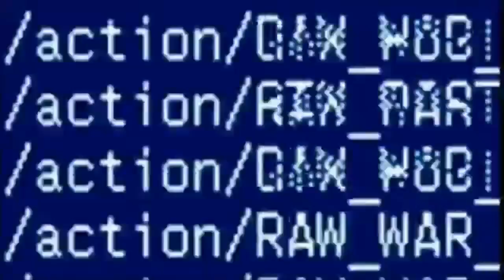Royal Rumble 2022 Entrances (Predictions)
The Videovisual content is made by WWE
The Audio itself is made by WWEMusic/Jim Johnston/CFO$/WWE Inc,/ Wind-up Songs

Allright lets get to the video
*NOTE* Cody Will do Double Duty and enter as Both Cody and Stardust
Stardust will be eliminated and gets to the back removes his paint and comes back as Cody
This way WWE can get rid of the Stardust gimmick
If you dont want to get spoiled by the video, DONT Look further than this part! Enjoy the video! ;D
1. Dolph Ziggler
2. Zack Ryder
3. Jack Swagger
4. Hulk Hogan
5. Rusev
"Rusev Superkicks Hogan Out of the Ring"
HULK HOGAN IS ELIMINATED
"Jack swagger throws Rusev Over the top rope"
RUSEV IS ELIMINATED
6. Heath Slather
7.Adam Rose
8.Finn Balor
" Finn balor eliminates Heath and Adam Who are arguing about some BS"
ADAM ROSE AND HEATH SLATHER ARE ELIMINATED
9. Seth Rollins
10. Neville
11. Dean Ambrose
12. Sheamus
"Neville eliminates Sheamus"
" Dolph  Ziggler Eliminates Zack Ryder"
SHEAMUS AND ZACK RYDER ARE ELIMINATED
13. BNB
14. Ric Flair
"BNB bullhamers flair when he's on the appron"
RIC FLAIR IS ELIMINATED
15. Roman Reigns
"Reigns Eliminates Jack Swagger & BNB"
BNB AND JACK SWAGGER ARE ELIMINATED
16. Batista
17. Ryback
18. Cesaro
19. Orton
20. Brock Lesnar
"Lesnar Eliminates Balor and Ryback
FINN BALOR AND RYBACK ARE ELIMINATED
21. Sami Zayn
"Lesnar Eliminates Batista and Orton who are fighting"
BATISTA AND ORTON ARE ELIMINATED
22. Stardust
"Dolph Ambrose Neville and Cesaro Team up To Eliminate Lesnar"
BROCK LESNAR IS ELIMINATED
23. The Miz
Cesaro upcuts Stardust and Miz out of the ring
STARDUST AND THE MIZ ARE ELIMINATED
24. ROB VAN DAM
25. Christian
Really compeditive back and forth with Neville and RVD both fall out of the ring
RVD AND NEVILLE ARE ELIMINATED
26. Edge
"Edge and christian are pulling of old moves and eliminate Sami Zayn
*SAMI ZAYN IS ELIMINATED*
 then start arguing and get tossed over by Cesaro"
EDGE AND CHRISTIAN ARE ELIMINATED
"Cesaro gets tossed over by Dolph ziggler"
CESARO IS ELIMINATED
Seth takes advantage and throws Dolph over"
DOLPH ZIGGLER IS ELIMINATED
*STAREDOWN WITH THE 3 SHIELD MEMBERS!*
27. Cody Rhodes
"All out brawl begins after a minute another staredown with the shield members and then they beat up Cody and throw him over"
CODY RHODES IS ELIMINATED
28. Bray Wyatt
"Lights go out and Reigns is out of the ring"
REIGNS IS ELIMINATED
"2 on 1 against bray then Ambrose Throws out rollins"
ROLLINS IS ELIMINATED
"Seth is furious and trash talks Ambrose and bray throws over Ambrose"
AMBROSE IS ELIMINATED
29. Chris Jericho
Bray throws Jericho tries to hit the codebreaker and bray reverus it and hits sister abigail and throws Jericho out of the ring
*Bray is standing alone in the ring and gets a mic from an announcer and talks bs on that he's winning the rumble
30. Daniel Bryan Comes out
Back and forth between Bryan and Bray in the end Bryan grabs bray and throws him over
BRAY WYATT IS ELIMINATED
* Royal Rumble winner = BRYAN*